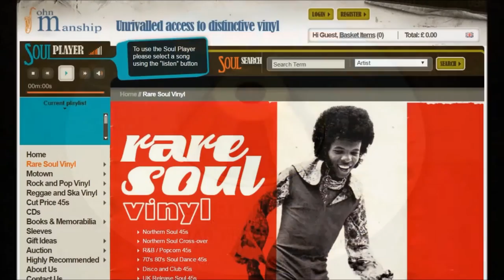Jan Bradley - It’s Just Your Way - Chess: 2023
quite easily Jn Bradley’s Rarest 45 on CHESS. Giving up two exquisite girly Soulful grooves!

Bradley, Jan
Chess: 2023

Artist
Bradley, Jan
Label
Chess: 2023
Format
45
A side
Your Kind Of Lovin'
B side
It's Just Your Way
Year
67
City
chicago, il
Tracklisting
Produced By Dennis Talty
Both Sides Arranged By Riley Hampton
Written By Jan Bradley & Dennis Talty
Flip Written By Kenny Chandler

Pyramid 11